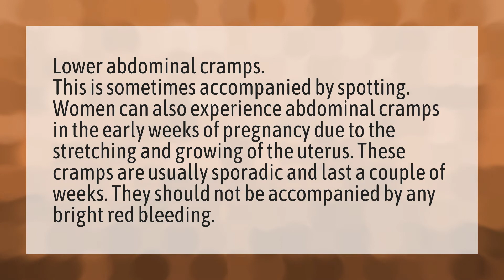Where does your stomach hurt in early pregnancy?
Stomach Early Pregnancy? • Where does your stomach hurt in early pregnancy?